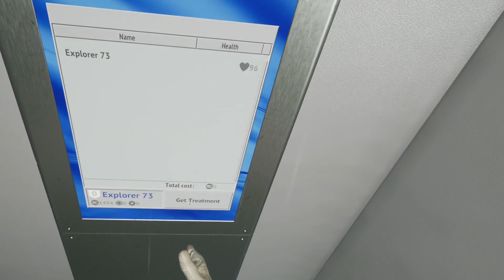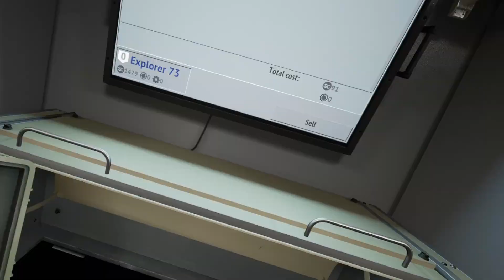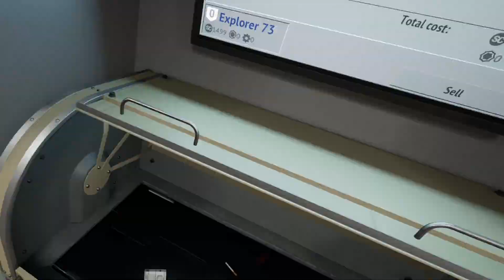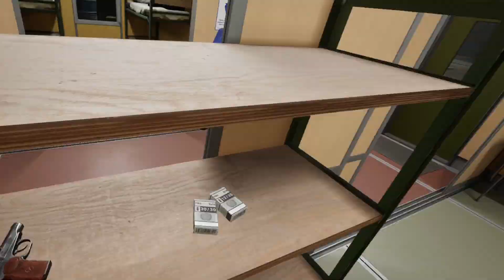First Trip Out: Into the Radius 2 #2